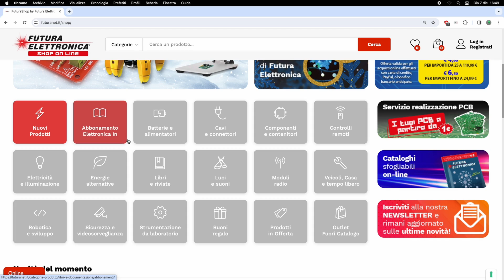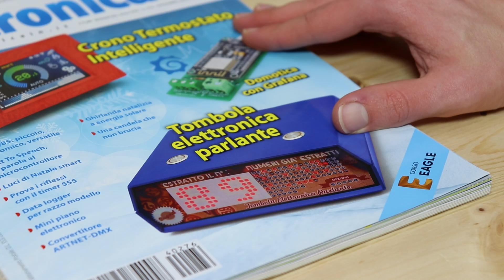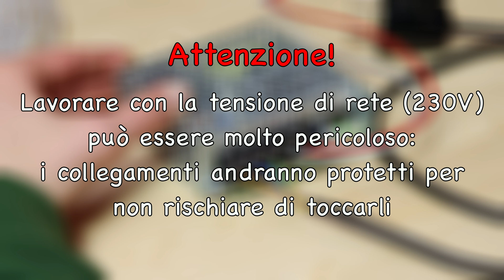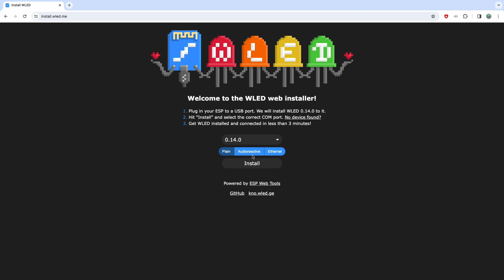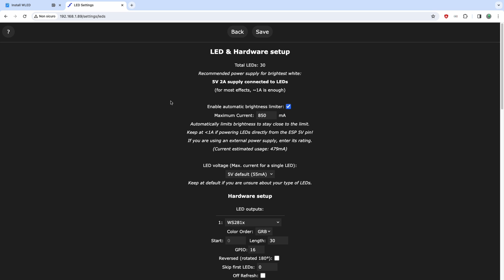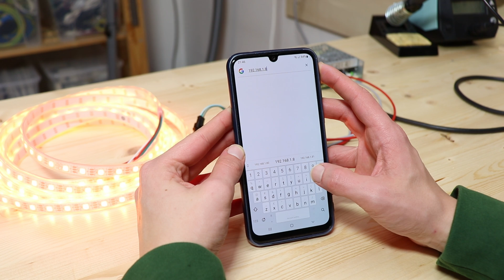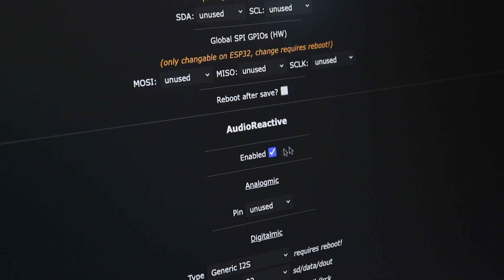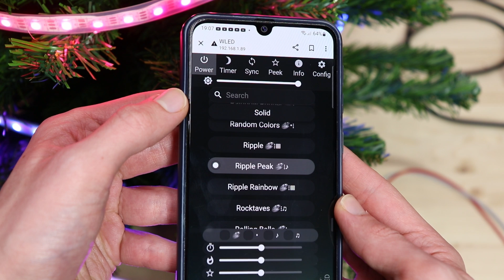Albero di Natale con LED RGB + MUSICA fai da te con WLED e ESP32!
In questo video vediamo come collegare dei LED RGB a una scheda ESP32 per illuminare un albero di Natale con effetti molto belli. Vedremo anche come installare WLED sull'ESP32, per controllare gli effetti dei LED dal cellulare con la rete WiFi. Inoltre, con un microfono collegato all'ESP32 le luci possono illuminarsi seguendo la musica.
I materiali per questo progetto si possono acquistare sul sito di Futura Elettronica:

Di questo progetto ho anche parlato in un articolo sulla rivista Elettronica In, che potete trovare nelle edicole o sul sito